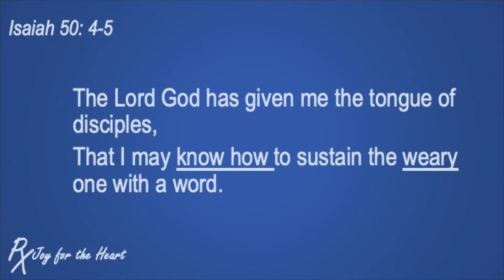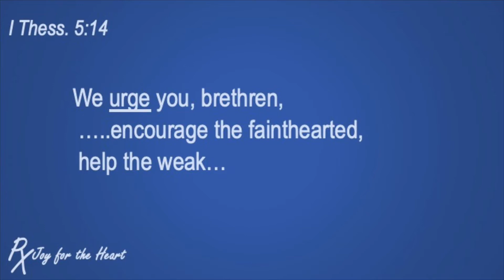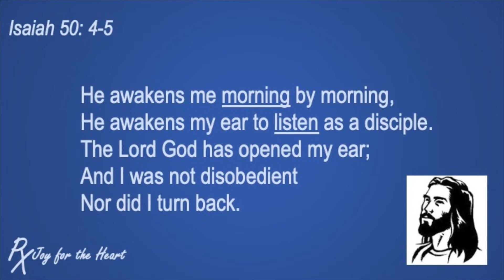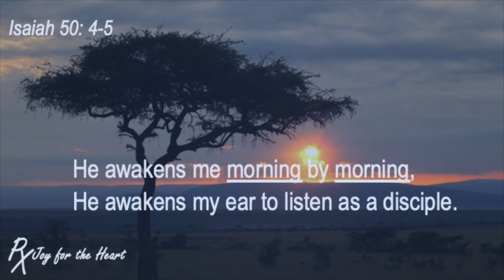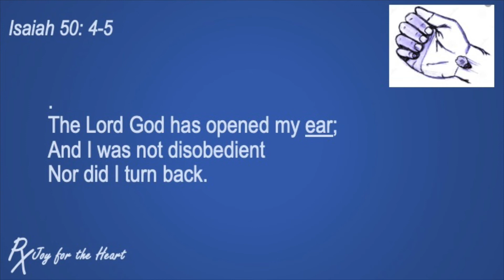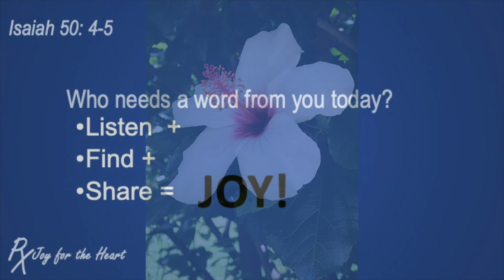How to give a word for the weary: Isaiah 50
Prescription for Joy : A Bible  devotion with Jackie Anderson; an encouragement to give the right words to others who are weary
Based Isaiah 50 this video will help you prepare each day to be a disciple of Jesus, using words to help others.